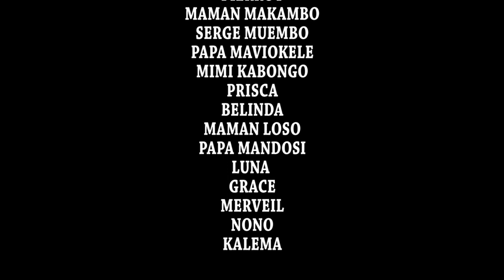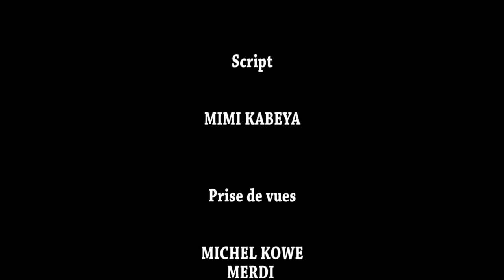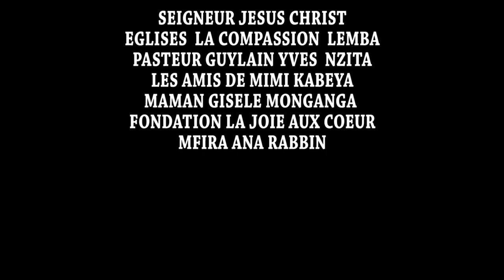LA HAINE DANS LA FAMILLE EP4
AVEC PIERROT, MIMI,SERGE, BELINDA, PRISCA,GRÂCE, LUNA,